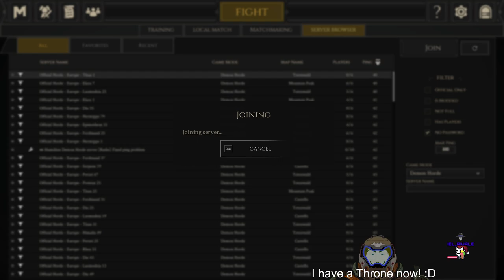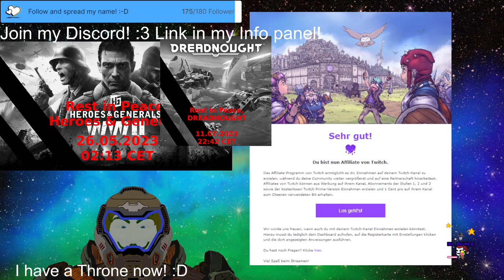Stream 340😈Demon Horde!😈ROMBO COMBO DOUBLE TROUBLE WITH FRIENDS! PNG V-Tuber [Eng/Ger]